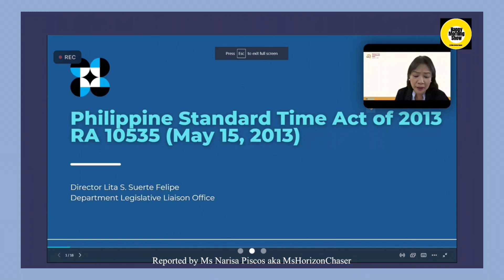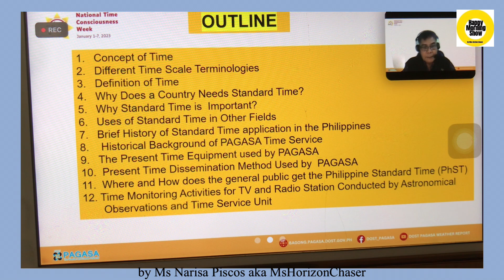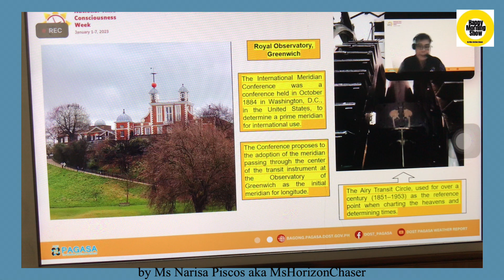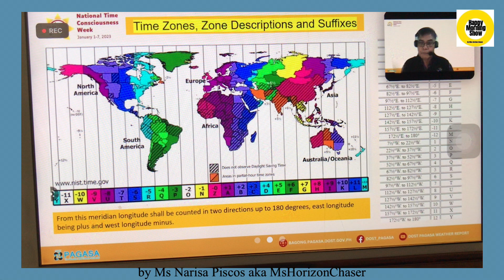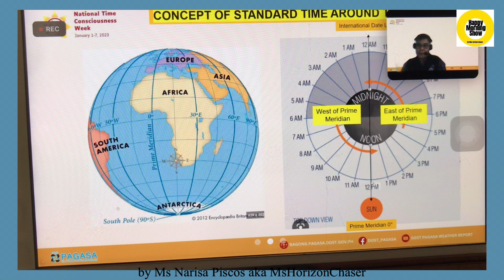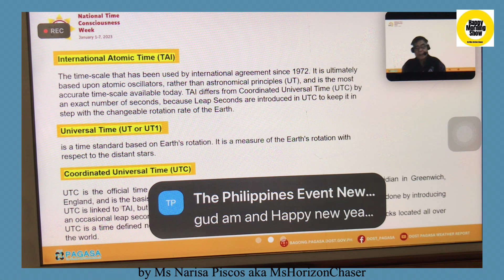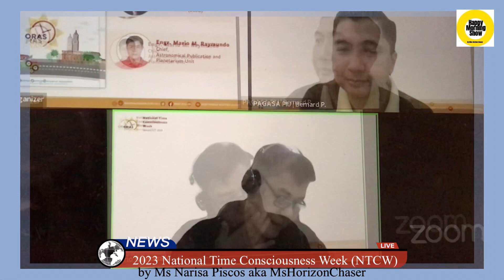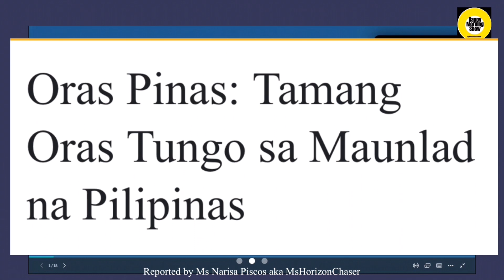Part03/ NTCW 2023, PAANO NGA BA NAGSIMULA ANG ORAS SA BUONG MUNDO? AT ANO ANG BASES NITO?_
Sa bansang LONDON ang Landmark Royal Observatory Greenwich ito ang pinaka-importanteng lugar  ang napagkasunduan nang lahat ng mga bansa na gamitin diumano ng zero longitude ( prime meridian ) na pinaka-start ng oras sa buong mundo na ginamit nito ang ang pinaka-simula na tinatawag na Ary Transit Circle na gamit pa ito noong  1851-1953.

Aniya, ang mundo ay bilog ito ay hinati sa 360 hinati ito sa 24 hours lumabas sa lahat oras ay 15 degrees ang pagitan na lahat naman ng iyan ay Meridian. Ngunit iisa lamang ang PRIME MERIDIAN kundi ang LONDON.

Kung babasehan na simula sa zero na papuntang kanan na every 15 degrees ay pumapatak ito ng isang oras ( 1 hour )

Ang Philippine Standard Time ay lamang ng walong oras mula sa degrees main time or tinatawag na coordinated innovation time.

Yong longitude na tinatawag, sapagkat sa every 15 ay isang oras (1hr) ang pagitan nito na mula sa zero papuntang kanan sa bawat 15 degrees nito ay isang oras at magdagdag tayo dito ng oras na kaya tayo ay nasa 120 ang lokasyon na kapag ito i divided sa 15 ay dito lamang ang PST ng walong oras (8hrs) sa tinatawag sa zero longitude o London.

Ang mga bansa na gumagamit ng Standard Time ay ang Australia 🇦🇺, Western Australia, Brunei 🇧🇳, China 🇨🇳, Hong Kong 🇭🇰, Indonesia 🇮🇩, South Kalimantan, Macau 🇲🇴, Malaysia 🇲🇾, Mongolia 🇲🇳 , Philippines 🇵🇭, Singapore 🇸🇬, Taiwan 🇹🇼, East Kalimantan, North Kalimantan, Sulawesi, Bali, West Nusa Tenggara, at East Nusa Tenggara na lahat ng bansang ito ay kaparehas  ng oras sa ating bansa.

Ang tanong? Paano nga ba nagsimula ang oras sa buong mundo? at ano ang bases nito?

Panoorin ang buong presentasyon ni Engr. Mario M. Raymundo - Chief, Astronomical Publication and Planetarium Unit

The National Time Consciousness Week (NTCW) is celebrated annually in the Philippines during the first week of January. It is in accordance with the Philippine Standard Time (PhST) Act of 2013, a law that governs the adherence of all government agencies and broadcasting companies to display the PhST within their offices.

With the National Time Consciousness Week 2023 theme “Oras Pinas: Tamang Oras Tungo sa Maunlad na Pilipinas”, this event aims to promote punctuality among Filipinos as it plays a crucial part in building a more progressive nation.

The Philippine Atmospheric, Geophysical and Astronomical Services Administration (PAGASA) as the designated time keeper of the Philippine Standard Time, will be conducting a webinar to help in spreading awareness on the importance of time in the everyday lives of every Filipino.

The following are the objectives of the said event:
   1. Promote time consciousness and understanding of the Philippine Standard Time
   2. Provide a background on the Philippine Standard Time (PhST) Act of 2013
   3. Showcase the PAGASA Time Service.

Invited Resource Speakers:
   1. Dir. Lita S. Suerte-Felipe - Director III, DOST-Department of Legislative Liaison Office
   2. Engr. Mario M. Raymundo - Chief, Astronomical Publication and Planetarium Unit

to synchronize your timepieces.

by
Narisa Piscos aka Ms Horizon Chaser

Produced by : B.C Channel Production